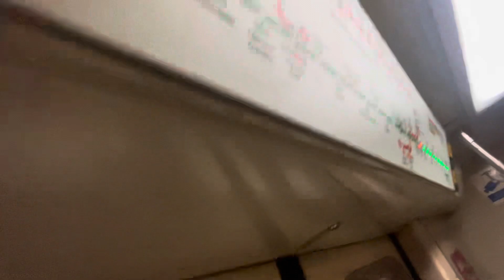[SMRT] [Siemens Aktiengsellshaft] C651 207/208 EW12/DT14 Bugis → EW11 Lavender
Finally cleared this set for this year, hopefully i can catch 237/238 and 201/202 soon before they will be retired. This May marks the 29th year of service for the C651s!

Manufacturer: Siemens Mobility
Traction System: Siemens PWM GTO-VVVF
Set number: 207/208
Run Number: 337 [PM]
Line & Direction: East West Line ① towards EW1 Pasir Ris
Recording Date: 30/4/2024